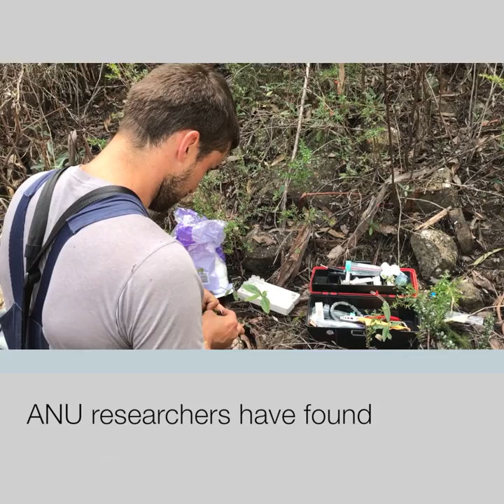Swift parrots bred on predator-free islands at risk of extinction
New research from The Australian National University has found genetic evidence that critically endangered swift parrots, which breed all over Tasmania and on predator-free islands, form a single nomadic population at high risk of extinction.